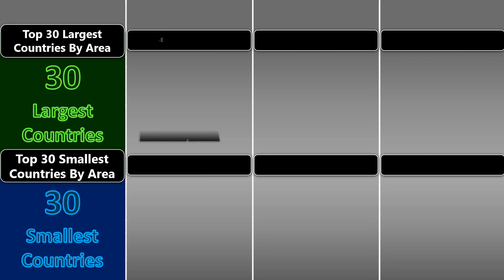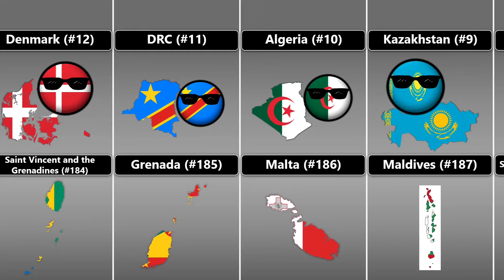Top 30 Biggest Countries VS Top 30 Smallest Countries [Countryballs]